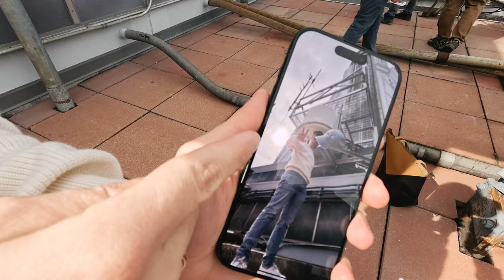Eclipse Solar desde el Empire State Building con Victor Abarca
Esta vez ha sido especial y hemos subido al Empire State Building para ver el Eclipse Solar aquí en Nueva York, acompañados de @VictorAbarca

Ha sido espectacular ver el eclipse desde la planta 88 en el centro de Manhattan.

🎟️ Disfruta del Empire State Building comprando tu entrada desde este enlace